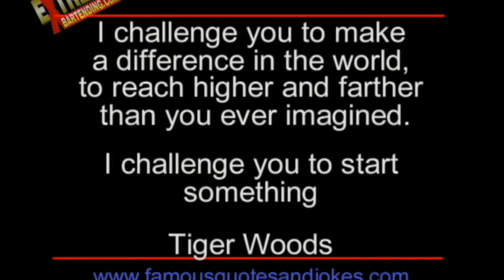Famous Quotes # 38 Start Something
I Challenge You To Start Something - Tiger Woods.

Amaze & Impress Your Friends or Customers With:
1) Party Games & Proposition Bets, or Bar Bets, using everyday household items.
2) Funny Famous Quotes & Irish Drinking Toasts